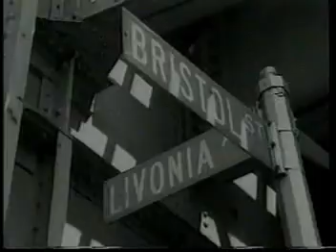Wu Tang clan 1995 gza & rza - I gotcha back